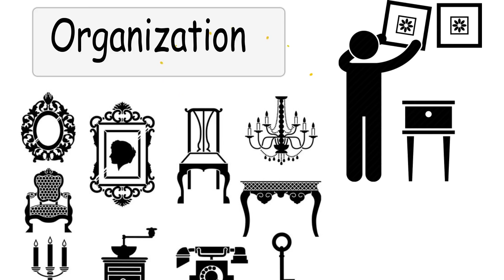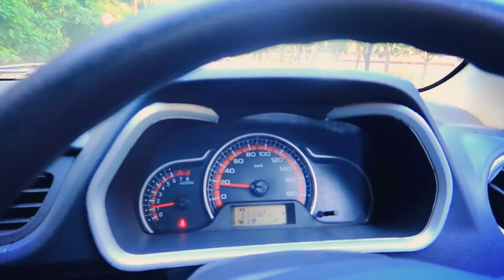Vlog 57 : Mumbai to Bhopal